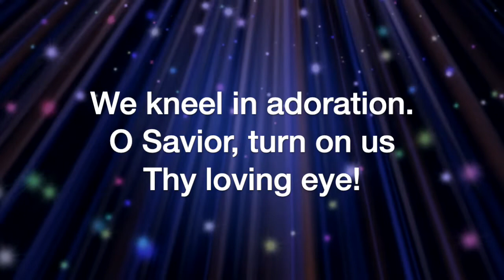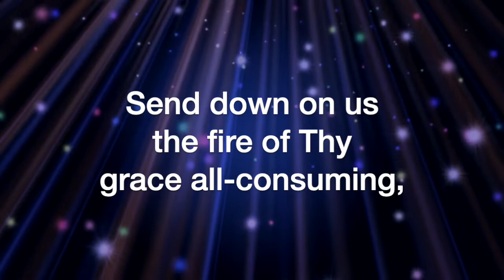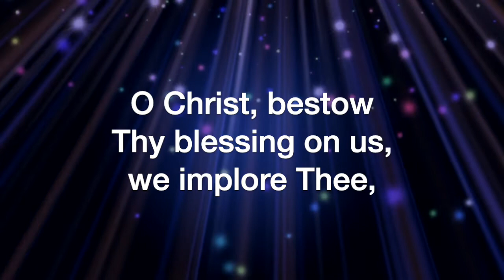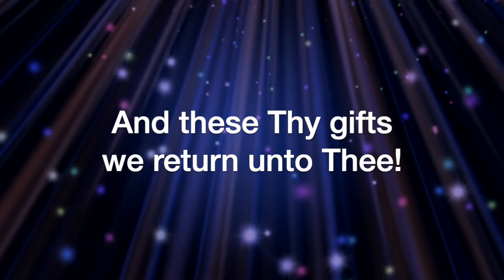Cantique de Jean Racine (Gabriel Fauré)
Cantique de Jean Racine, by Gabriel Fauré, sung by the Sheltering-In Choir of FPC Downey. Remote contributions from: Rebecca King Sommer, soprano; Julmina Elizabeth Marcelo, alto; Marius Evangelista, tenor; Norm Evangelista, bass and GarageBand.